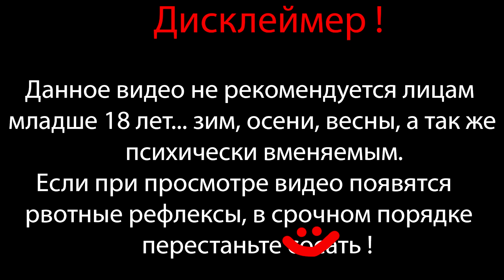ЯСУХИРО УБИЙЦА ? ⇶ СКОРО НОВЫЙ КЛАССНЫЙ СУД ⇶ Danganronpa: Trigger Happy Havoc №32